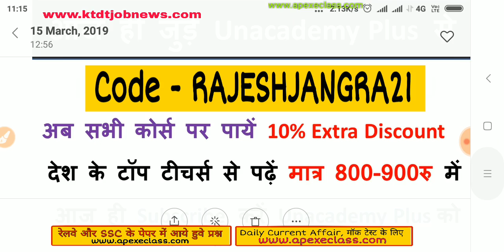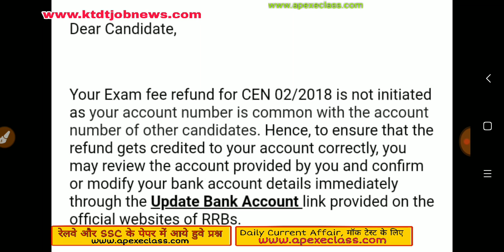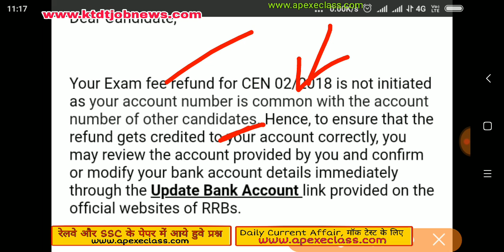Railway Group D , Railway NTPC भर्ती, 1.3 लाख पद - ये गलती आप मत करना -KTDT